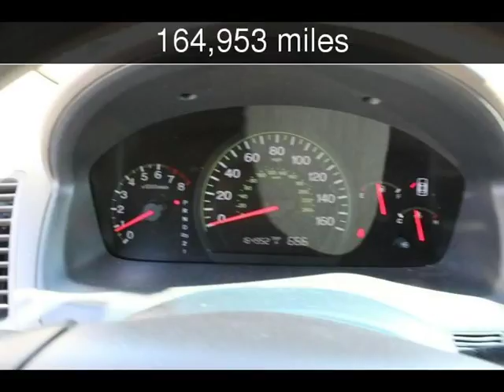2004 Honda Accord EX Used Cars - Harwood,MD - 2018-03-23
See more details about this used car This 2004 Honda Accord EX with 164,953 miles is for sale at South County Public Auto Auction.